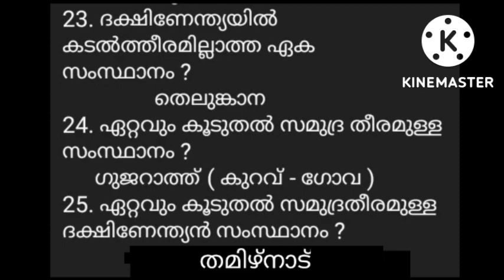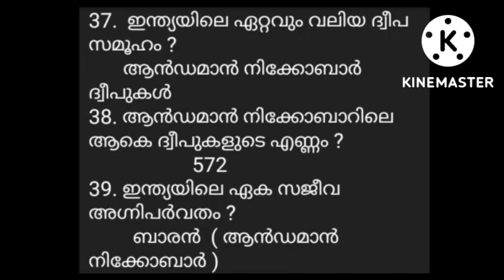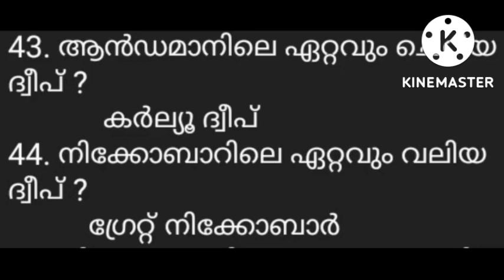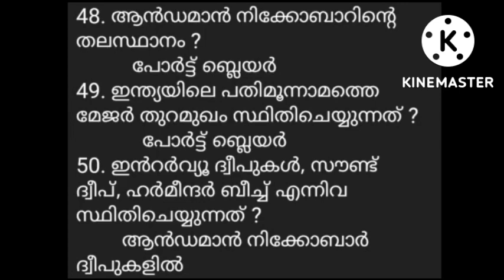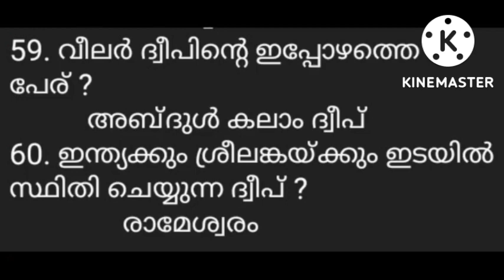10 th LEVEL MAIN EXAM - ഇന്ത്യയുടെ ഭൂമിശാസ്ത്ര പരമായ സവിശേഷതകൾ - ക്ലാസ് - 37